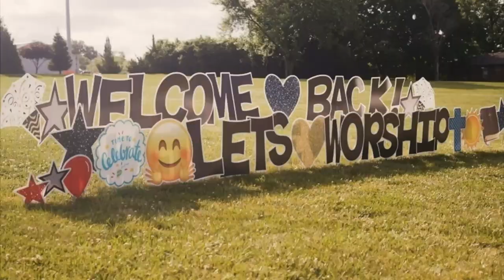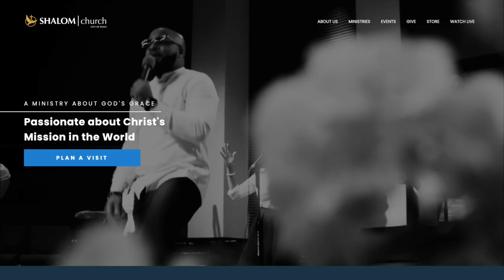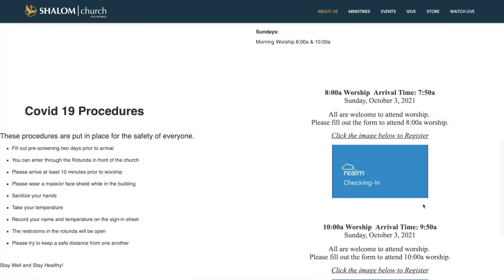Sunday, December 5, 2021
Shalom Church (City of Peace)
Shalom Church LIVE
5491 N. Highway 67, Florissant